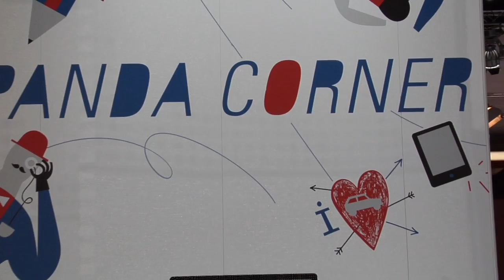Fiat @ Frankfurt Motor Show 2011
Have a look at the Fiat Stand at the Frankfurt Motor Show: you will see the brand new Fiat Panda together with Fiat Freemont AWD, Fiat 500C by Gucci and Fiat Qubo Nitro!